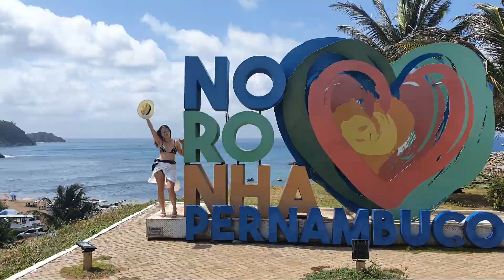Berço do bebê - O IDEAL PARA OTIMIZAR ESPAÇO E MULTIFUNCIONAL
Olá!
Como prometido, de terça vamos tentar trazer outros conteúdos relacionados a minha vida.

Nesta fase de vida estou com a Aurora no ventre, e por isso vou compartilhar algumas conquistas relacionadas ao tema, maternidade.

Neste vídeo eu mostro o berço escolhido, um pouco da montagem e o resultado final.

beijos e para se sentir mais próximo do canal, me siga também no instagram @viagemgastronomicaa